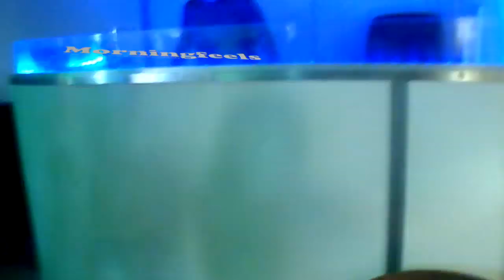DJ Golan @ Morningfeels Aniversario - Puerto Madero (08-12-2014) (CamHD 720p)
Presentación de DJ Golan en la MORNINGFEELS Aniversario que se hizo en Puerto Madero el 08/12/2014.